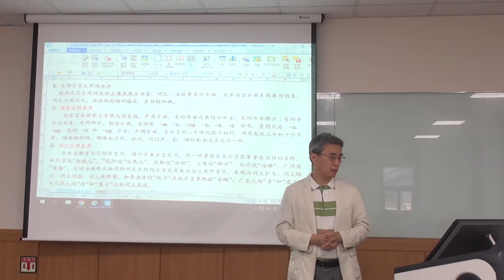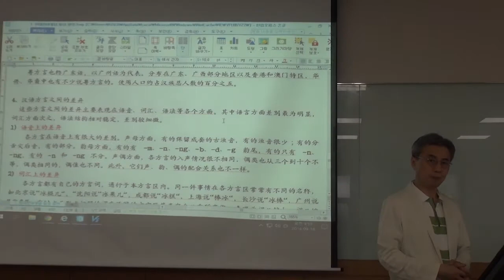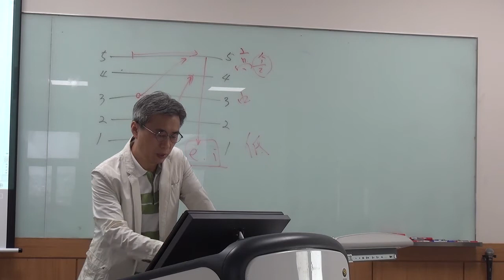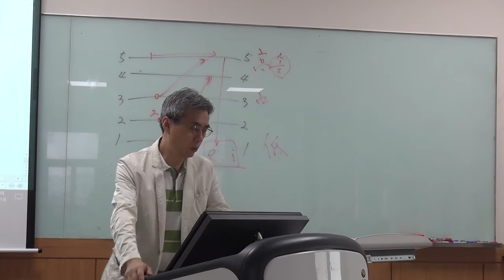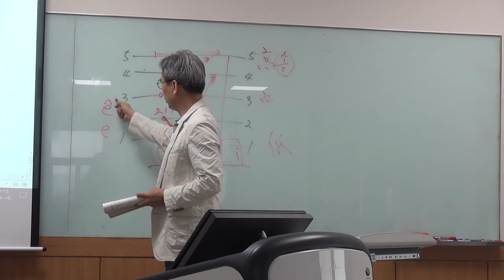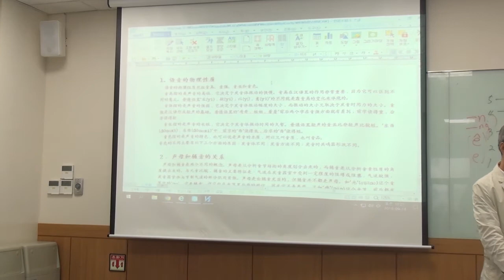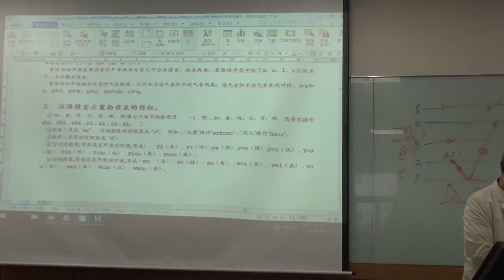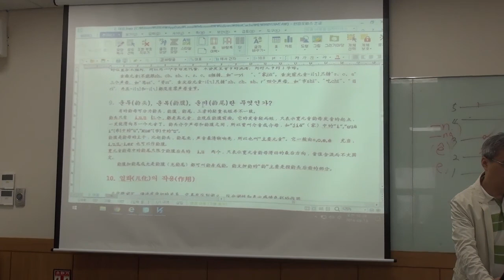성조,음절강의내용